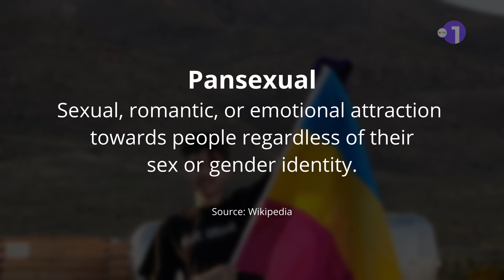Furries reach for the stars with historic spaceflight!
GFTV Furry News is the flagship furry news programme of Global Furry Television, focusing on the latest developments and events in the furry fandom.

GFTV Furry News - 16/12/21

0:00 Intro
0:43 FurUM 2021 on VR
1:29 Flüüfff 2022
1:58 Mephit Minicon 2022
2:28 Beneri, GoH NordicFuzzCon 2022
3:02 Allucard, GoH Furnexion 2022
3:33 Tahoe to be kept furry, soon
4:14 Space furries, now for real
6:03 Outro